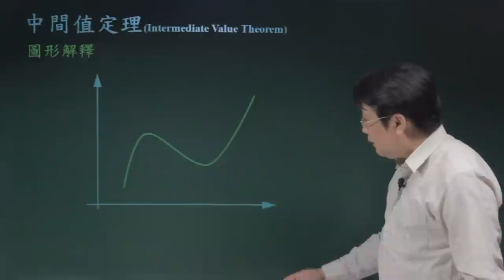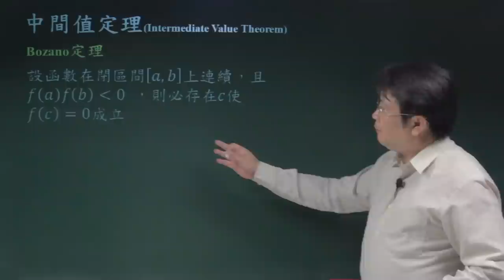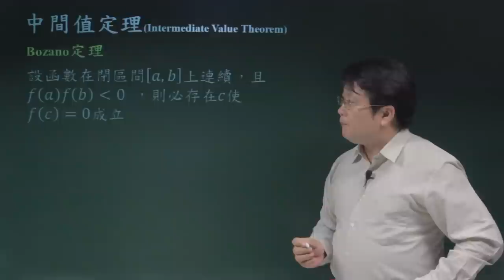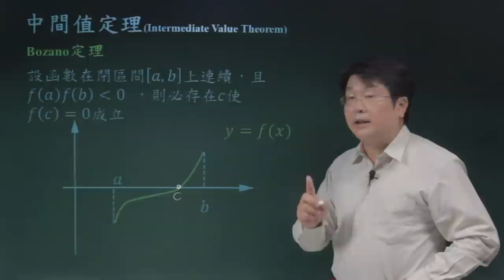中間值定理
課程簡介："中間值定理"由中華科技大學李柏堅老師講授，適合剛進入大學新鮮人來觀看，內容重要又簡潔，例題簡單又好記，相信同學看完之後，同學信心大增，更能了解中間值的定理的觀念。
課程難度：■□□□□
適合對象：
授課教師：李柏堅
製作單位：中華科技大學 遠距教學組
製作人員：林文博、楊智森、黃美玉、蔡鄢竹